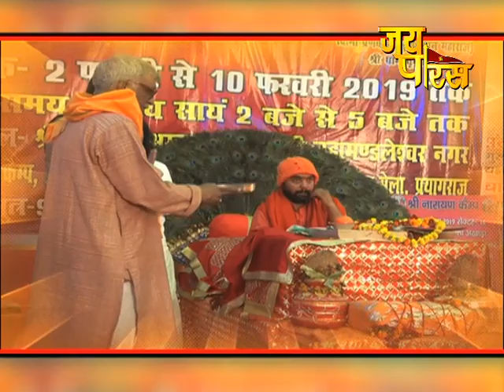P.P Pranav Puri Ji Maharaj | Day - 1 | Shri Ram Katha | प.पू प्रणव पुरी जी महाराज | श्री राम कथा